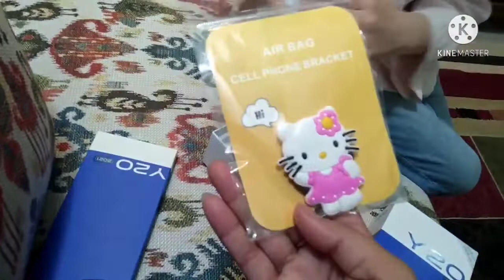Sarah Sohail Purchase / New Mobile / MashAllah /